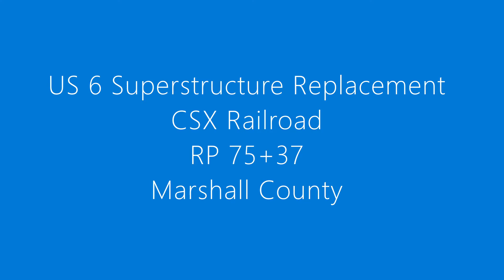US 6 over CSX Railroad (sUAS demonstration, videos and photos)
INDOT LaPorte District
Superstructure Replacement